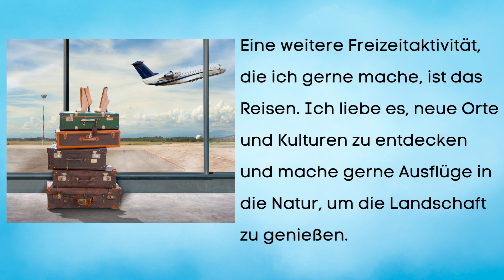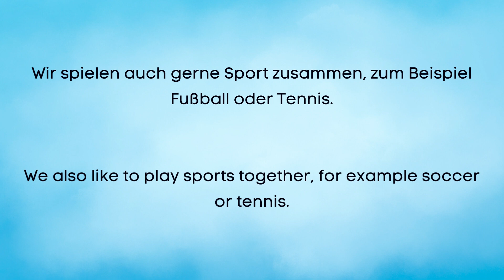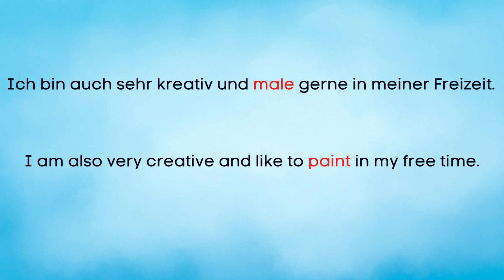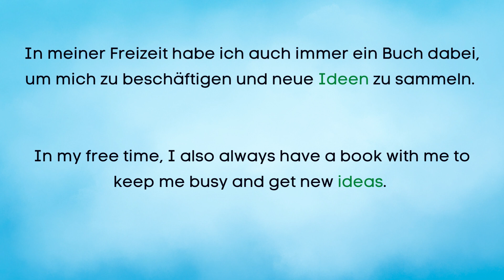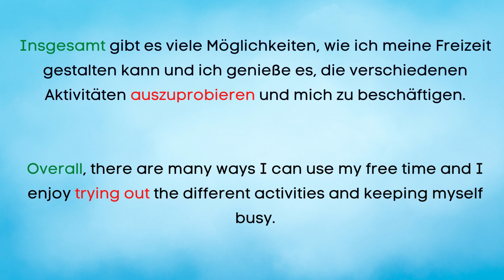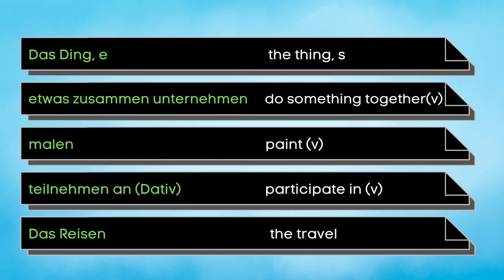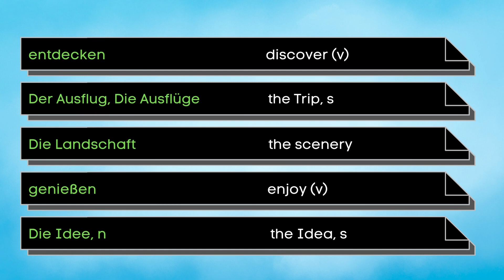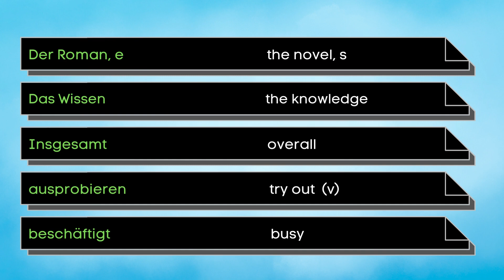Deutsch lernen | Freizeit 🍀 Niveau A2 🍀| Deutsch lernen durch Hören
Die pdf-Datei des Videos "Freizeit" können Sie über den folgenden Link in der Beschreibung  herunterladen.😇

Dieses Video hilft Ihnen beim Deutschlernen.
Deutsch lernen durch Hören verbessert Ihr Deutsch Verstehen.
Wenn Sie Deutsch lernen, egal auf welchem Niveau, ob Sie Deutsch lernen a1, Deutsch lernen a2 oder Deutsch lernen b1 oder  Deutsch lernen b2, versuchen Sie immer  Ihren Wortschatz zu erweitern.

✔️ Hören Sie sich den Text zu Beginn an und versuchen Sie, ihn so gut wie möglich zu verstehen.
(Listen to the text at the beginning and try to understand it as well as possible.)

✔️ Hören Sie sich dann auch die Sätze an, damit Sie Ihr Hörverständnis verbessern können.
(Then listen to the sentences as well so you can improve your listening comprehension.)

✔️ Am Ende des Videos finden Sie die wichtigsten Vokabeln, die im Test vorgekommen sind.
 Hören Sie sich die Vokabeln an.
 (At the end of the video you will find the most important vocabulary words that appeared in the test. Listen to the vocabulary words.)

✔️ dann schreiben Sie diese Wörter auf. Wenn Sie diese Wörter gelernt haben, hören Sie sich den Text und die Sätze noch ein mal an.
( then write down these words. When you have learned these words, listen to the text and sentences again.)

 Diese Methode ist sehr effektiv und hilft Ihnen, Ihr Hörverständnis zu verbessern und die neuen Wörter zu lernen, so dass Sie einerseits die Wörter im Kontext verstehen und sich andererseits besser an sie erinnern können.
(This method is very effective and helps you improve your listening comprehension and learn the new words, so that on the one hand you can understand the words in context and on the other hand you can remember them better.)